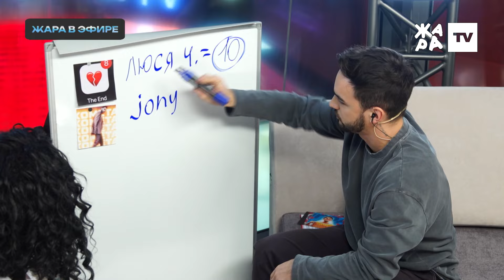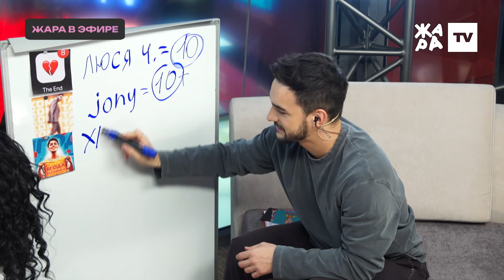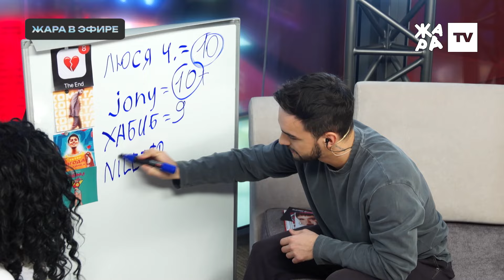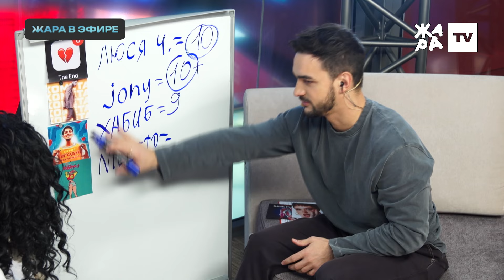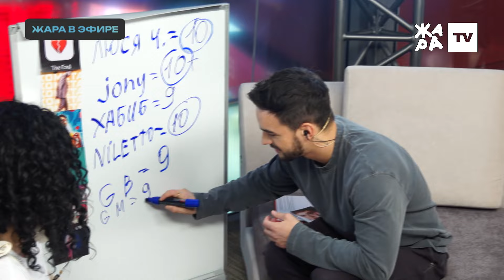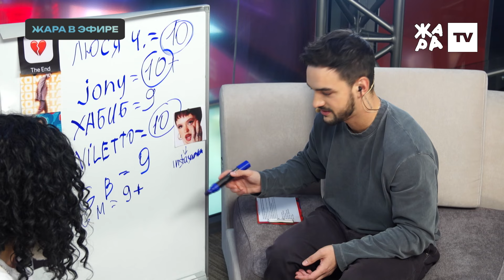Бьянка рассказала о том, что хотела бы дуэт с Бастой /// Жара в эфире